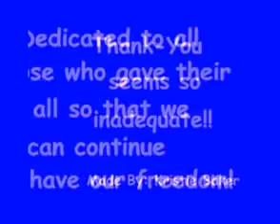SOME GAVE ALL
All Gave Some... Some Gave All!! Please remember everyone serving in our US Military  and those that gave the ultimate sacrifice for the many freedoms we enjoy as Americans.